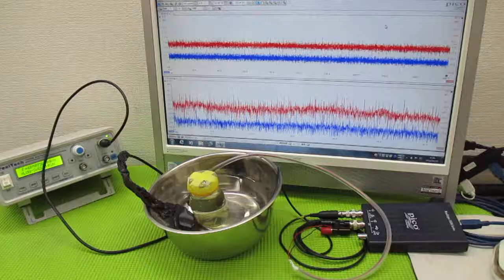メガヘルツの超音波発振制御技術